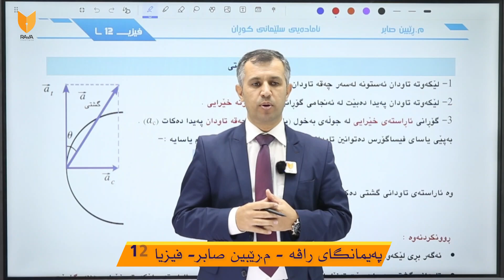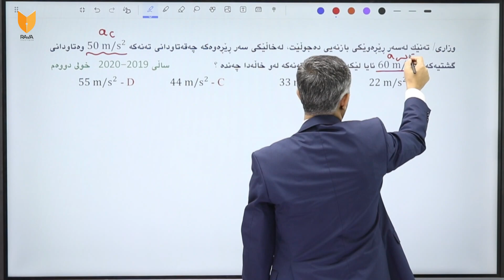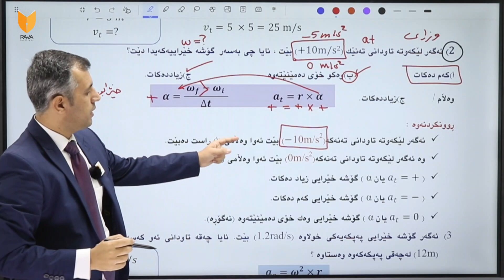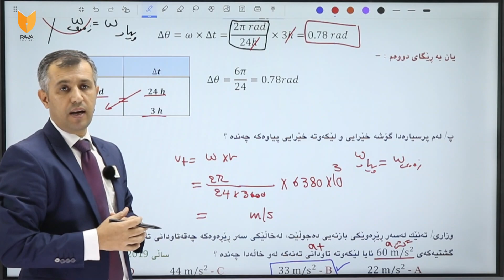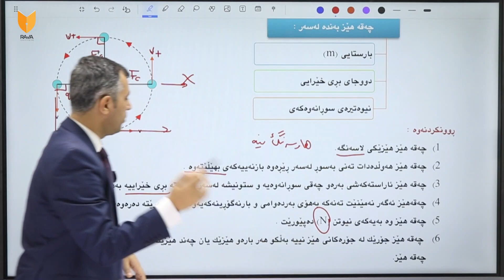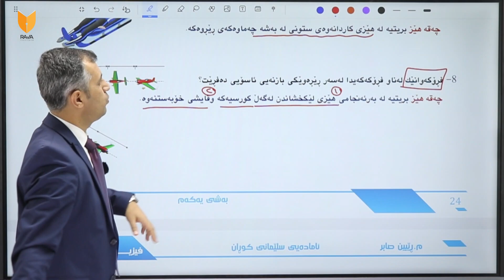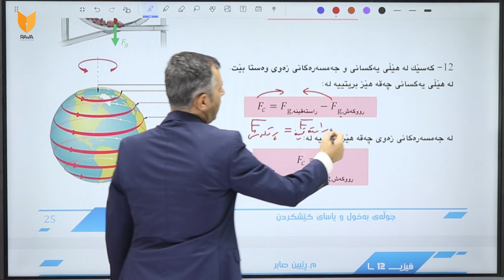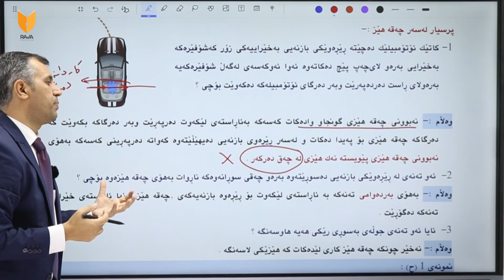فیزیا 12 بەشی یەکەم وانەی پێنجەم مامۆستا ڕێبین صابر